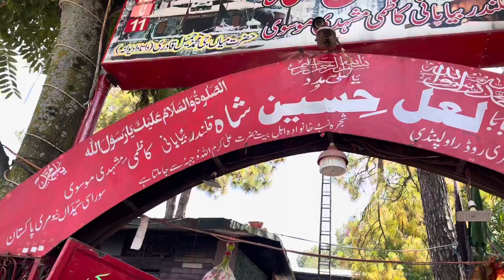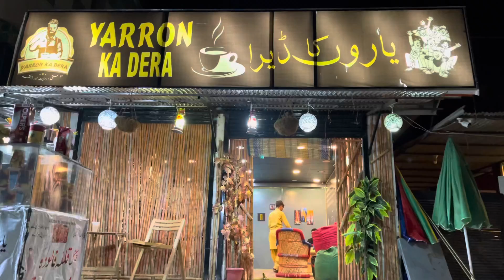Travel vlog part 1 | Pakistan road trip with family | Islamabad monal & fasial mosque 🕌